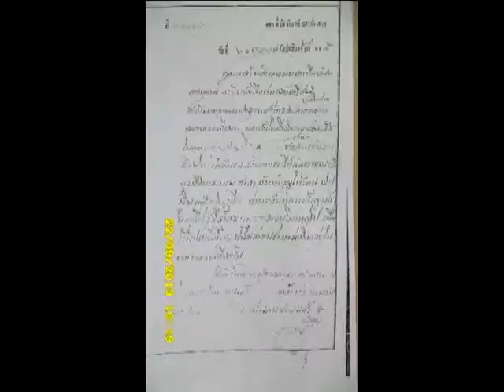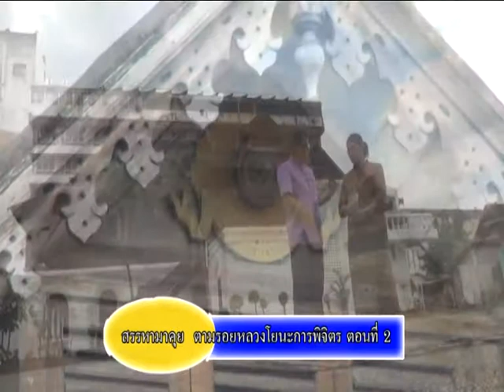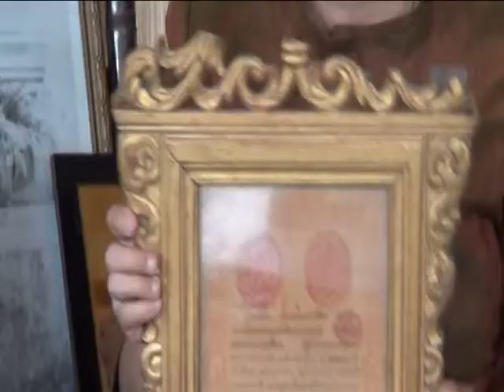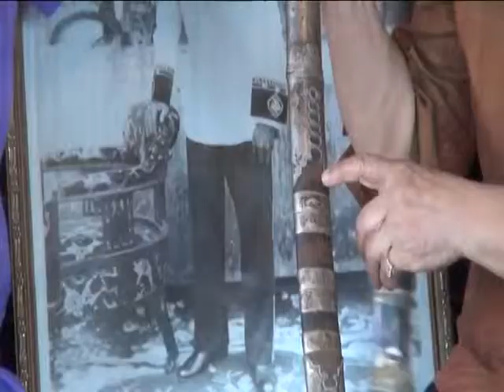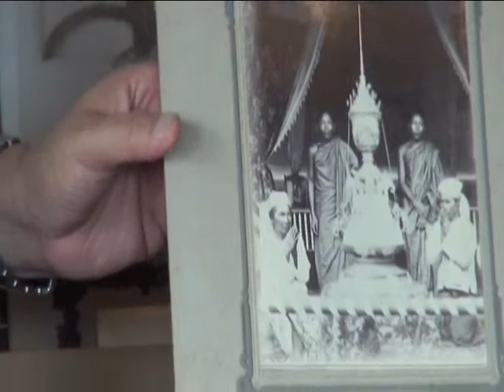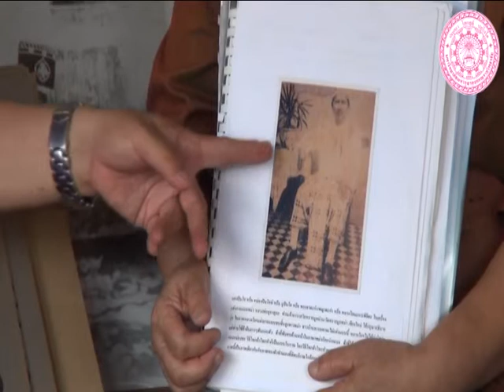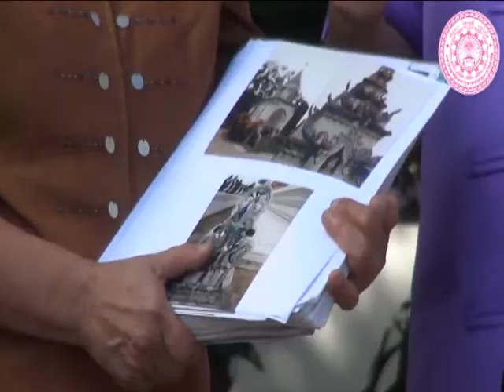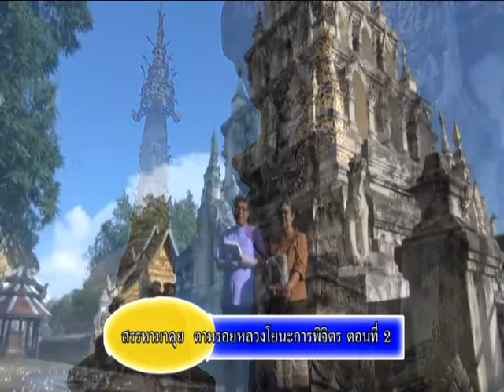สรรหามาคุย ตอน "ตามรอยหลวงโยนะการ"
รายการสรรหามาคุย ตอน ตามรอยหลวงโยนะการ โดย วิทยาลัยสงฆ์พิจิตร